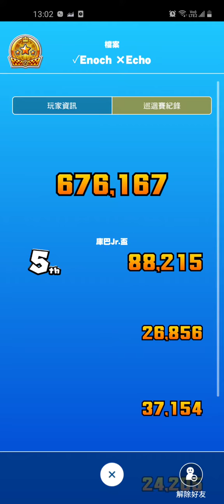Mario Kart Tour 瑪利歐賽車巡迴賽 | 白雪巡迴賽 - 下半場聯賽最終排名及成績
今次聯賽真係好癲，竟然排喺第十五名……